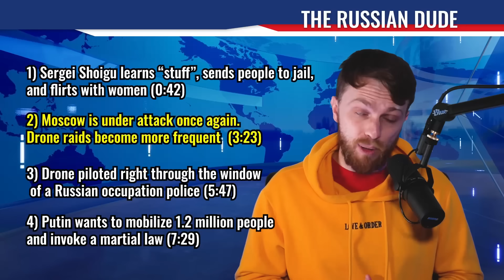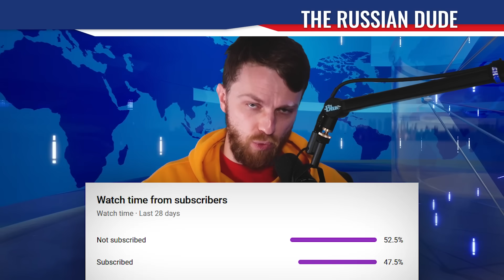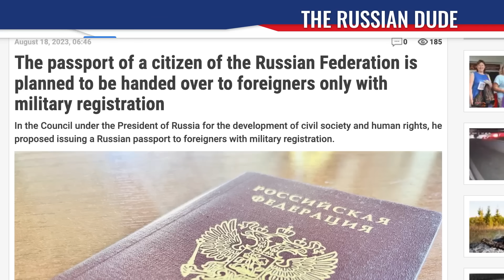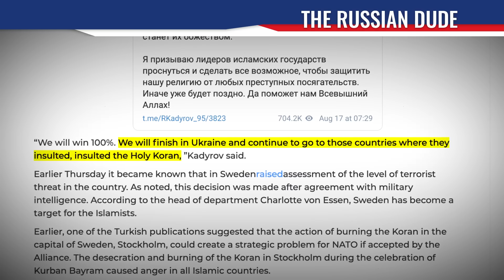"WAKE UP! PROTEST!" Putin Ready to DECLARE MARTIAL LAW and DRAFT 1,200,000 Soldiers. NATO Threat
Sergei Shoigu learns “stuff”, sends people to jail, and flirts with women. Moscow is under attack once again. Drone raids become more frequent. Documentary about Russian war crimes in Bucha. Drone piloted right through the window of a Russian occupation police. Putin wants to mobilize 1.2 million people and invoke a martial law.

0:00 In today's episode
0:42 Sergei Shoigu learns “stuff” and flirts with women
3:23 Moscow is under attack once again
4:57 Documentary about Russian crimes in Bucha
5:47 Drone piloted right inside Russian police building
7:29 Putin wants to mobilize 1.2 million people